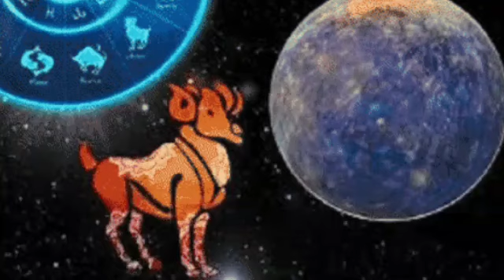Ajker Rashifal 13 June 2024 | আজকের রাশিফল ১৩ জুন ২০২৪ | Rashifal today